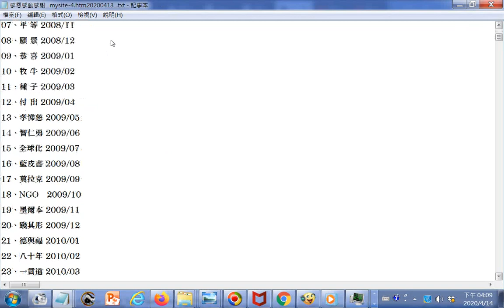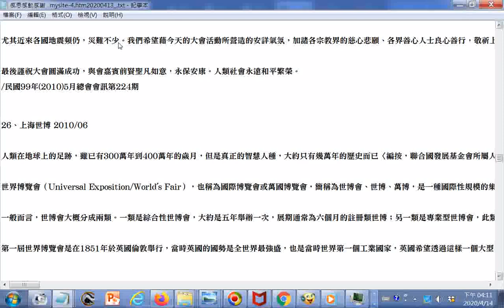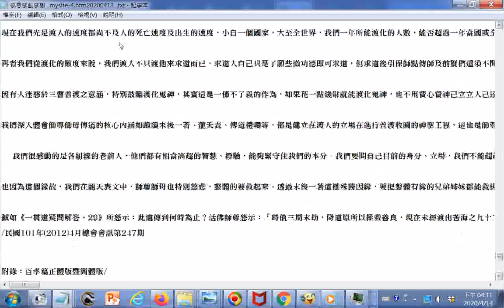快速瀏覽00、感恩感動感謝 2012.04～代出版序_01、感 恩 2008.05_02、同 體 ...06_03、典 範 ...07_04、態 度 ...08_05、和 平 ...09_06、道 場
參考網址 10_07、平 等 ...11_08、願 景 2008.12 _09、恭 喜 2009.01_10、牧 牛 ...02_11、種 子 ...03_12、付 出 ...04_13、孝悌慈 ...05_14、智仁勇 ...06_15、全球化 ...07_16、藍皮書...